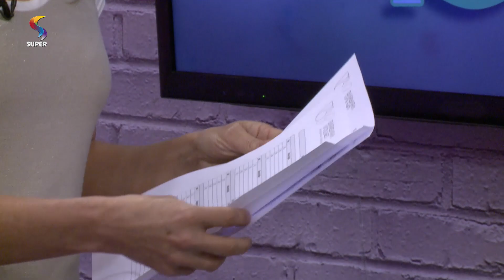Organize as tarefas | 04/11/2019 | SEMPRE FELIZ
Tivemos dicas de itens para deixar o ambiente mais organizado e facilitar as atiivdades diárias com a personal organizer Leone Lino.

Leone Lino - Personal Organizer